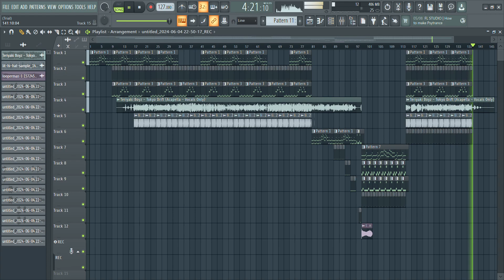TrackMaster (or me) - Tokyo Drift (Fluxxwave/Funk/Trap Remix) (Official Desktop Video)